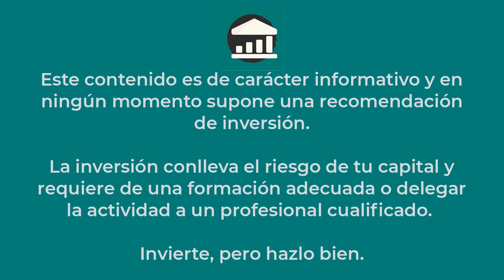Antifragilidad Y Diseño de Carrera - Con Joan Tubau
Esta semana tenemos a Joan Tubau en el podcast para hablar del proyecto Cardinal, de diseño de carreras y de ideas y conceptos de Nassim Taleb.

También hablamos de su visión de la economía y de su asignación de cartera.